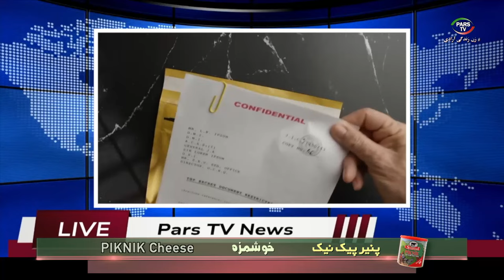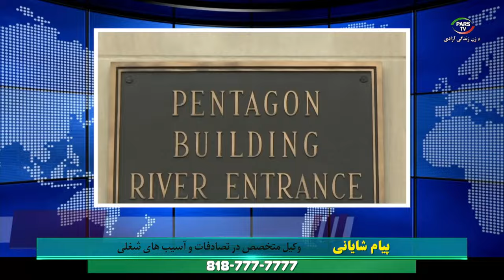اخبار با لیلا هاشمیان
01 November 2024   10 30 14 AM

شماره تماس تلویزیون :
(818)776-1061